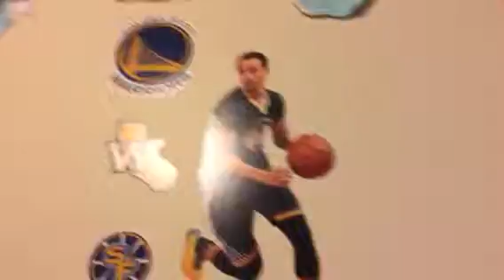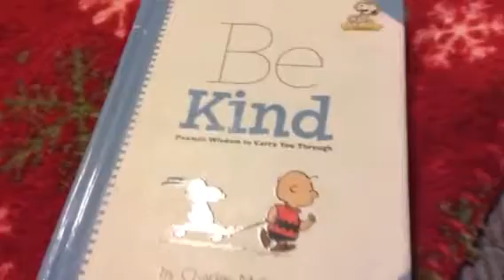My Birthday presents!!!